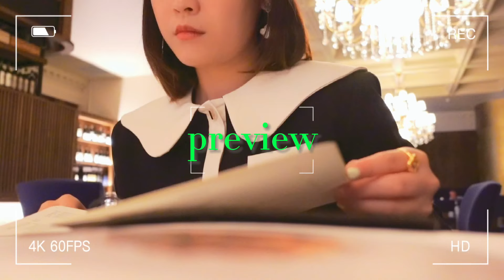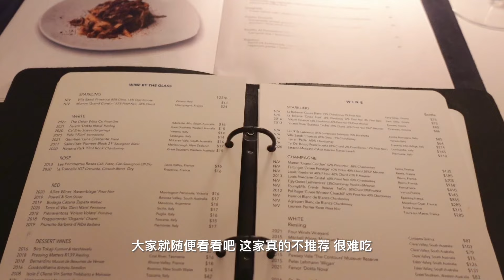vlog✨新工作报道｜感悟｜踩雷意大利餐🍝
现在每周去一天公司打卡

刚开始新工作大概就是需要适应新环境 新routine

从之前training别人到被别人training

心态上还是要调整半天的

感恩还有机会感受澳洲办公室文化

我曾经以为要老死retail呢 哈哈哈

没有容易的工作 只有现阶段是不是符合你心境的工作吧

我更喜欢挑战和变化 在还能接受起新事物的时候

多学点东西

感觉自己不是一个特别自来熟的人 下班和新同事喝了酒 感觉感情立刻升温 ✌️

Bel&Brio里面的fine dining意大利菜 真的不怎么好吃 之前图文给大家说过了 外面喝喝酒 气氛还是不错的

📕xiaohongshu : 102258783